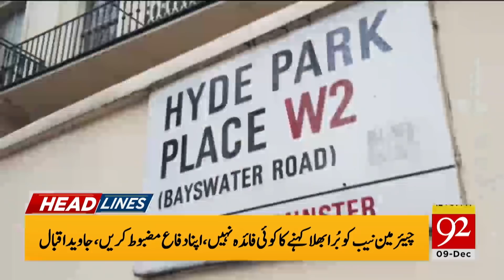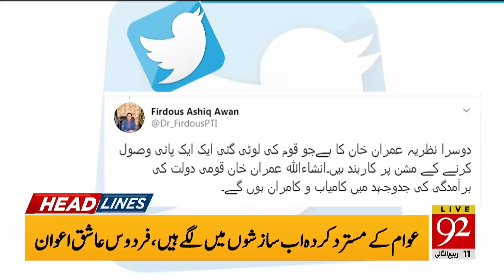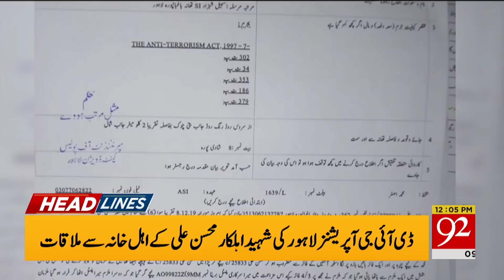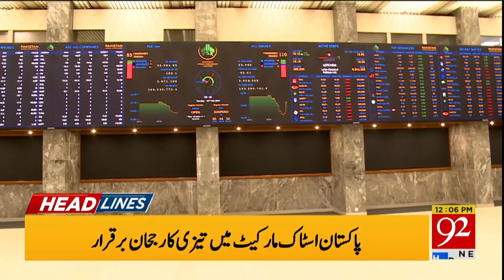News Headlines | 12:00 PM | 9 December 2019 | 92NewsHD